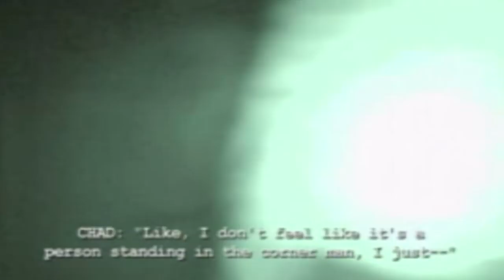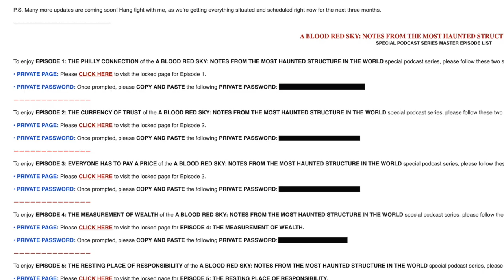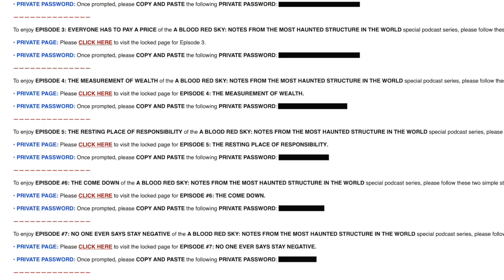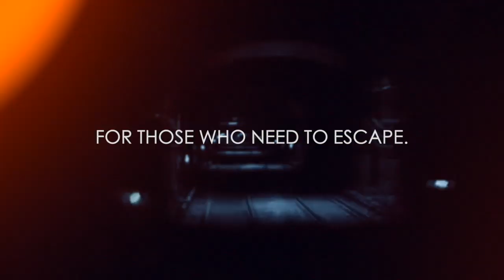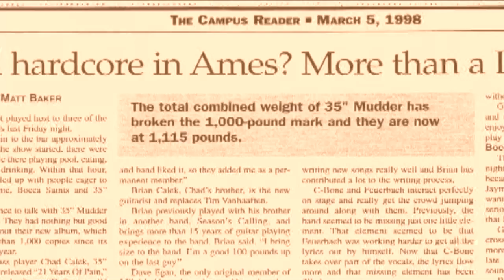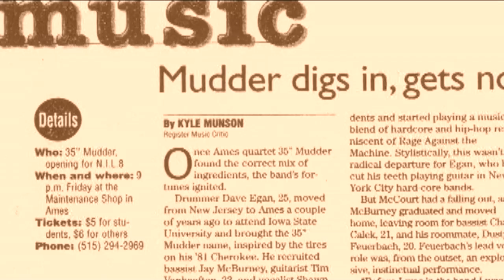THE IN A CROWDED ROOM PODCAST #86 • THE ODDS and THE WAR WITH SLIPKNOT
TO ORDER THE “PARANORMAL STATE: UNCENSORED” 20-EPISODE SPECIAL PODCAST SERIES, CLICK THIS

TO MAKE A DONATION TO THE “IN A CROWDED ROOM PODCAST” TO HELP US BECOME ADVERTISER INDEPENDENT, PLEASE

In this episode of the IN A CROWDED ROOM PODCAST, after receiving a letter from a listener in North Dakota who’s been contemplating a move to Los Angeles for five years, but has balked due to “the odds” of building a career as a filmmaker, Chad Calek shares a mind-blowing personal story as to how his band, 35 Inch Mudder, became rapped up in a highly illegal local scene war with the now multi-platinum metal band Slipknot, which led to a series of events that truly defied all odds. You DO NOT want to miss this episode!